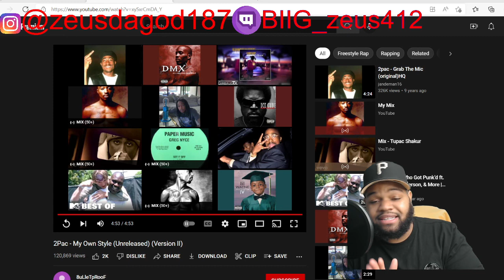Tupac my own style (unreleased version 2￼) reaction video/Review￼￼